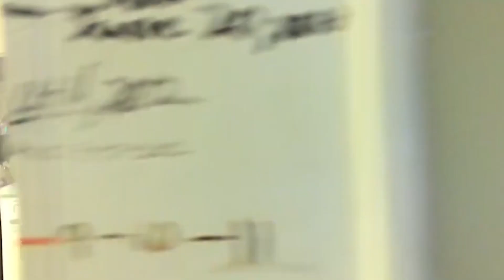Best Baby Fails - TRY NOT TO LAUGH | Funny Pets Moments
Funny Pets Moments is the channel that aggregates the funniest videos in the US. Here you will find funny videos, viral videos, prank videos, funny animal videos, funny baby videos, vintage videos and compilation of the best montages you have seen. We have arranged to find the most interesting videos for you! Hope your life becomes more positive through the entertaining moments that our channel shares! Check out different sections of the channel to find some of the funniest, most viral videos.

👏🏻 Comment, share and post to stay in touch and watch funny videos you can't find anywhere else 🏻

👍🏻 hope you guys enjoy these episodes 👍🏻